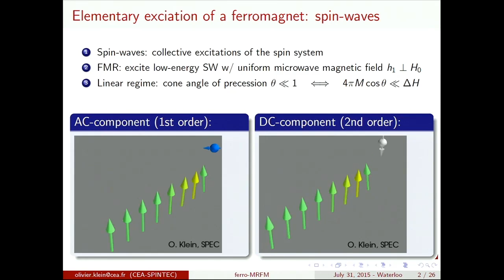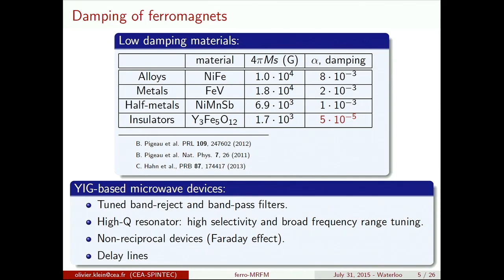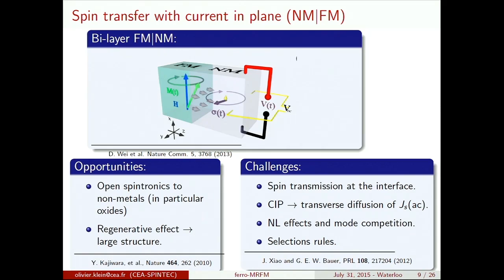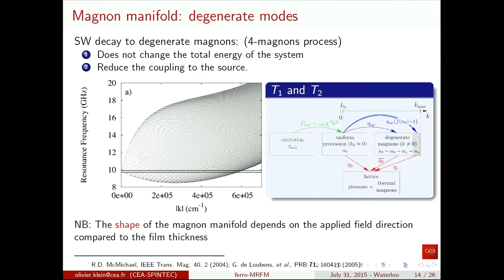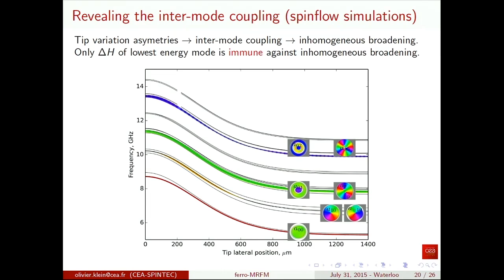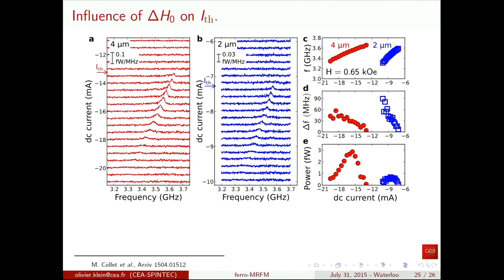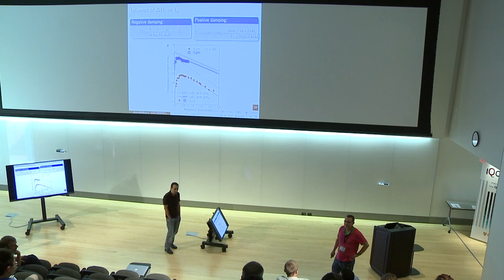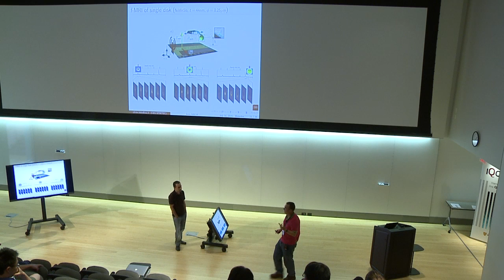Magnetic Resonance Force Microscopy for the spectroscopy of magnetic nano-objects - Olivier Klein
Recorded from IQC's NanoMRI conference 2015.

In this talk we will review the progress of the magnetic resonance force microscopy (MRFM) group at the CEA-Saclay on the study of the magnetization dynamics [1] in circular nanodots (saturated and vortex ground state). The talk will concentrate on the contribution of MRFM to study the fundamental problematic of spin transfer phenomena in magnetic nano-objects [2,3,4]. We will study the case of spin transfer devices, which requires a charge current perpendicular to the plane to transfer angular momentum between different magnetic layers (a case restricted to conducting materials) and the more recent case of spin transfer produced by spin-orbit effects [5]. Here a right hand side rule links the deflected direction of the electron and the orientation of its spin. This allows the creation of a pure spin current transversely to the charge current, with an efficiency given by the spin Hall angle ΘSH . Here a charge current flowing in plane generates a pure spin current flowing perpendicular to the plane, which can eventually be transferred through an interface with ferromagnetic metals or non-metals, such as Yttrium Iron Garnet (YIG, a magnetic insulator). The later finding has created a great excitement in the community for two reasons: first, one could control electronically the damping of insulators, which can offer improved properties compared to metals, and here YIG has the lowest damping known in nature; second, the damping compensation could be achieved on very large objects, a particularly relevant point for the field of magnonics. Using MRFM spectroscopy, we will emphasize the key role of inhomogeneous broadening and intermode coupling on the value of the threshold current which determines the onset of auto-oscillation regime.

Bibliography:

[1] “Ferromagnetic resonance force spectroscopy of individual submicron-size samples” O. Klein et al.  PRB 78, 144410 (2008)

[2] “Identification and selection rules of the spin-wave eigenmodes in a normally magnetized nano-pillar” V. V. Naletov et al.  PRB 84, 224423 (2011)

[3] O. V. Sukhostavets, B. Pigeau et al. Phys. Rev. Lett. 111, 247601 – Published 10 December 2013

[4] B. Pigeau, C. Hahn, G. de Loubens, V. V. Naletov, and O. Klein et al. Phys. Rev. Lett. 109, 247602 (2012)

[5] A. Hamadeh, et al. Phys. Rev. Lett. 113, 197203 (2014); M. Collet et al. arXiv:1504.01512 under evaluation by Nature Comm.